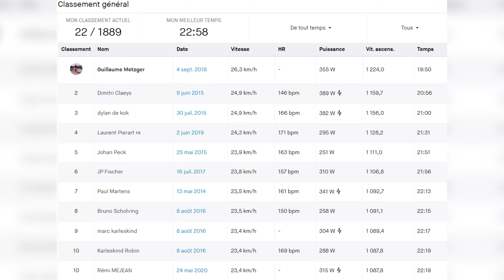Col du Donon (Lorraine) ! Chasse au KOM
Aujourd'hui je suis en Lorraine pour grimper le col du Donon!
J'espère que vous allez apprécier autant que j'ai bu du picon !

Musique utilisée pendant la vidéo  : NEFFEX
Mon équipement :
- Cadre : Lapierre Xelius SL 700 Ultimate
- Groupe : SHIMANO ULTEGRA Di2
- GPS : Garmin EDGE 830
- Capteur de puissance : Rotor inspider oval ring
- Caméra : Drift innovation XL
- Home trainer : Tacs smart Flux S SMART T2900S

Like, partages et souscris à la chaîne ça me donnera de la visibilité et faire grandir la chaîne!
N'oublies pas d'écraser les pédales!!!